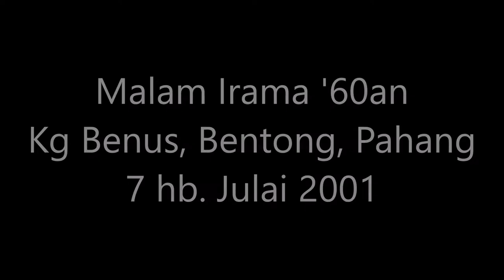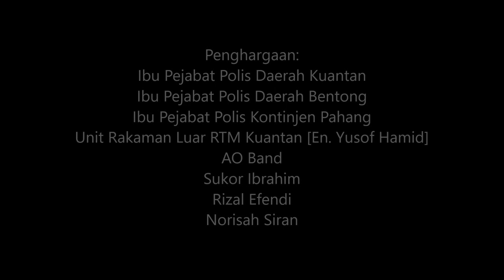RoadBlock 2001 | Cinta Tak Kenal Siapa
Event: Malam Irama '60an
Location: Kg Benus, Bentong, Pahang
Date: July 7, 2001

Song: Cinta Tak Kenal Siapa
Writers: Saari Amri, Aris, Idzahar
Artist: Aris Ariwatan
Album: Kaya [1996]
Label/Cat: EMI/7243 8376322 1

Abe Mus: Lead Vocals
Zack: Keyboards
Fauzi Long: Bass/Backing Vocals
Shaiful: Drums
AA: Guitar/Backing Vocals
Hameed: Guitar
Korib: Backing Vocals/Percussion

Audio in this presentation was digitized from a cassette tape recording of a live performance.

Penghargaan:
Ibu Pejabat Polis Daerah Kuantan
Ibu Pejabat Polis Daerah Bentong
Ibu Pejabat Polis Kontinjen Pahang
Unit Rakaman Luar RTM Kuantan [En. Yusof Hamid]
AO Band
Sukor Ibrahim
Rizal Efendi
Norisah Siran